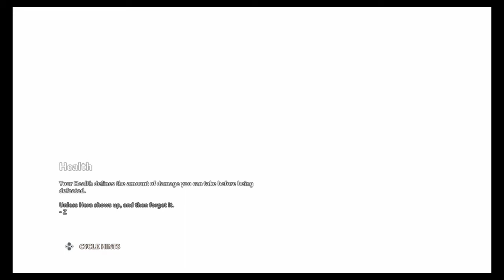Immortals Fenyx Rising Playthrough Part 47